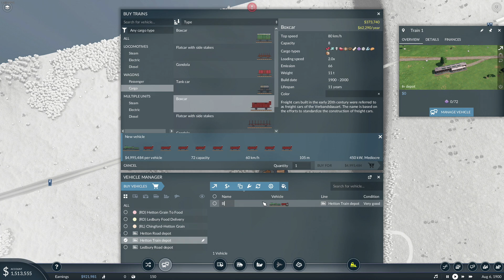Lets Play Transport Fever 2!: S02EP04 - Balancing & Finance Issues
Been watching Squirrel's playthrough of this and it looks like good fun!

Game: Transport Fever 2

Developer/Publisher: Urban Games/Good Shepherd Entertainment